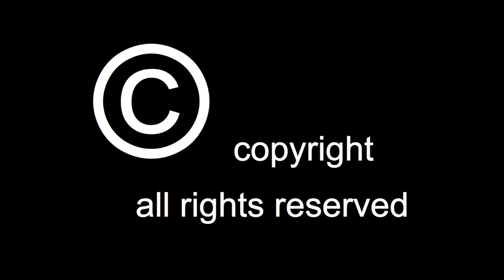Schönauer Teiche 25 05 2017